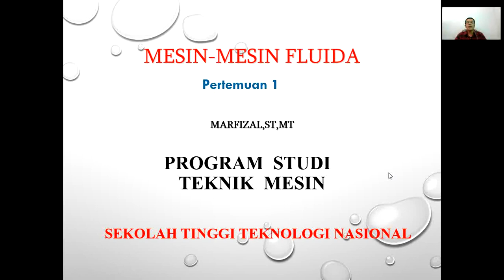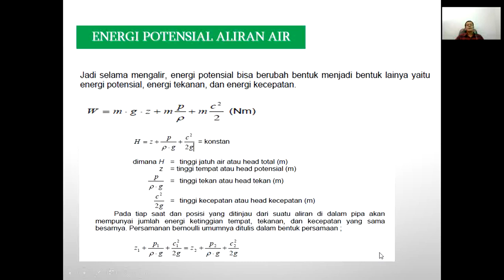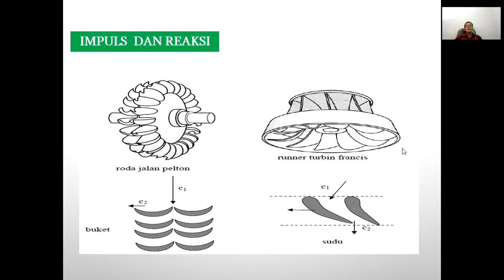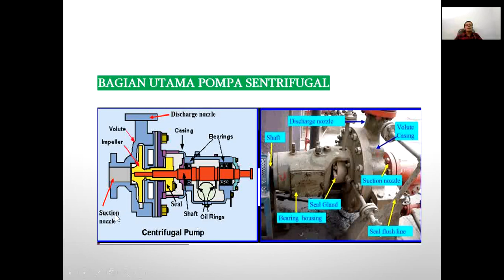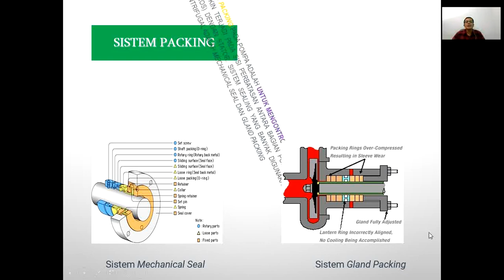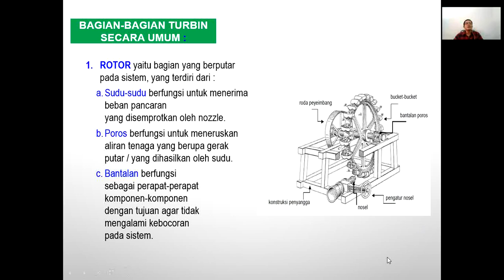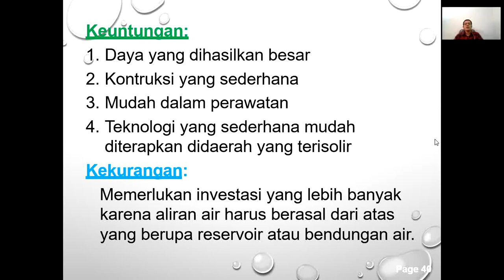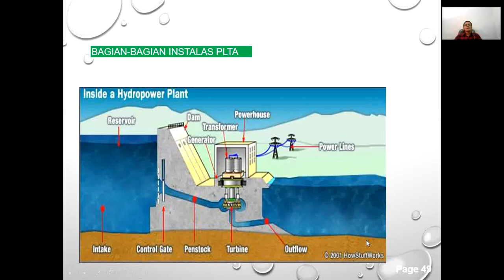Pertemuan I Mesin Mesin Fluida